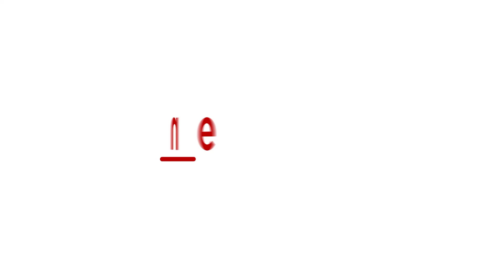UP News: Kisan Express Splits Into Two Parts In Bijnor, Leaves Eight Bogies Behind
Kisan Express going from Firozpur to Dhanbad split into two parts in Bijnor, Uttar Pradesh. Reportedly, eight bogies of the train were left behind. When the guard got the information, half of the train had covered one kilometer. Later, the train was brought back and the separated coaches were joined, delaying the train by three hours.